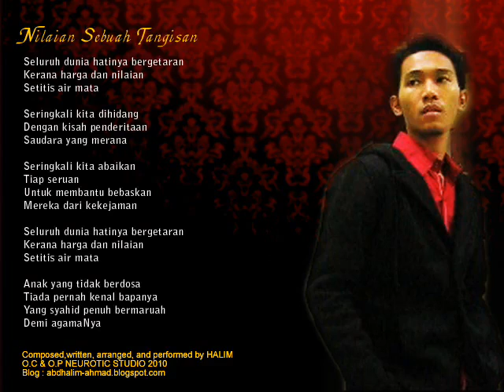Nilaian Sebuah Tangisan by Halim